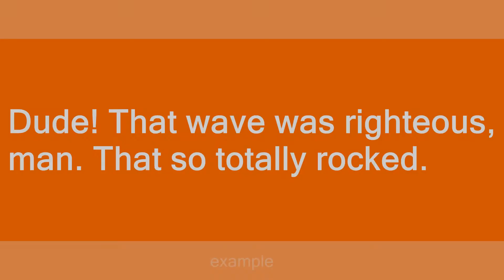righteous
Slang flashcards: